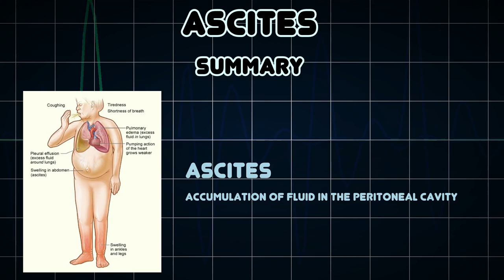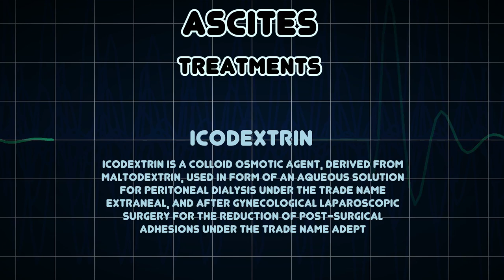Ascites (Medical Condition)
Symptoms, risk factors and treatments of Ascites (Medical Condition)

Accumulation of fluid in the peritoneal cavity